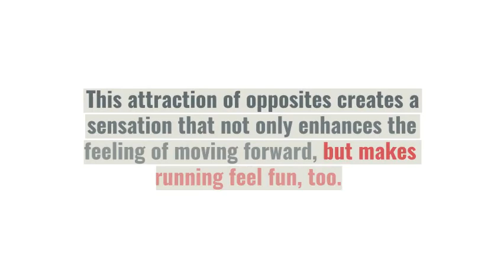Nike Epic React Flyknit Black/Dark Grey/Wolf Grey/White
SNKRgen isn't just a regular Nike account generator, you`ll find out more info on Discord Most commercial generators run through a browser, which is slow and prone to detection. SNKRgen supports both high quality USA and UK numbers, and they are always in stock! Stop spending money buying Nike accounts, and start making money selling them with SNKRgen.

The Nike Epic React Flyknit Men's Running Shoe provides crazy comfort that lasts as long as you can run. Its Nike React foam cushioning is responsive yet lightweight, durable yet soft. This attraction of opposites creates a sensation that not only enhances the feeling of moving forward, but makes running feel fun, too.

Shown: Black/Dark Grey/Wolf Grey/White